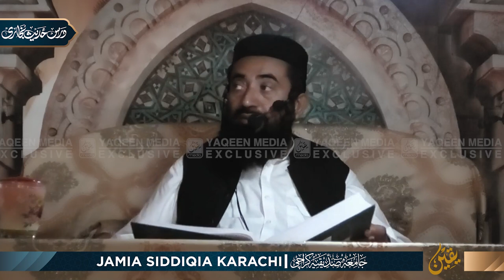Bukhari Sharif | (Lecture no 87) Volume 02 | Molana Manzoor Ahmed Mengal | By Yaqeen Media 2023